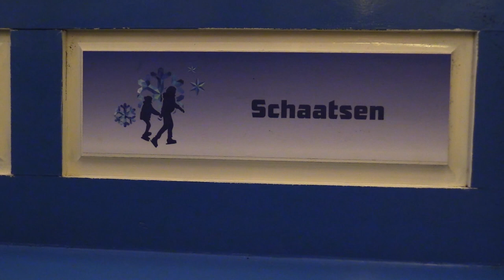Opening ijsbaan 2023 Boxmeer